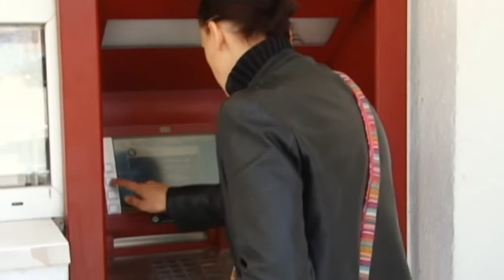Crimea Banking Turmoil: Residents of annexed peninsula complain of Kafkaesque banking crisis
Ten months after Russia invaded and seized Crimea from Ukraine, financial chaos has taken hold, according to a new in-depth report from Reuters.
According to the report thousands of Crimea residents citizens have little or no access to their money and Ukrainian banks are counting billions of dollars worth of losses.
Following the land-grab Russia forced Ukrainian banks to close, banned the Ukrainian currency and replaced the region's retail banking network almost overnight; resulting in economic turmoil for hundreds of thousands of residents and businesses.